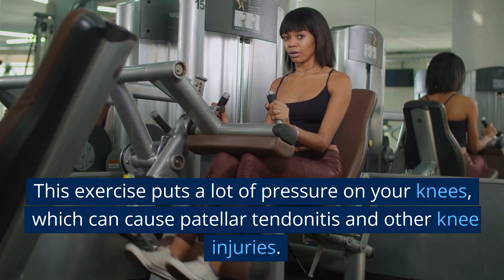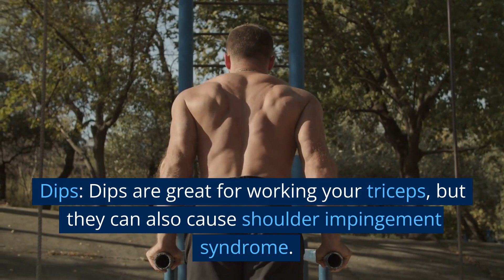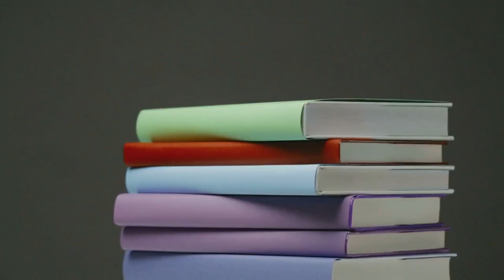Exercises That Old Men Should Avoid